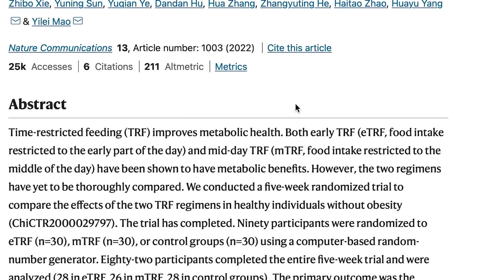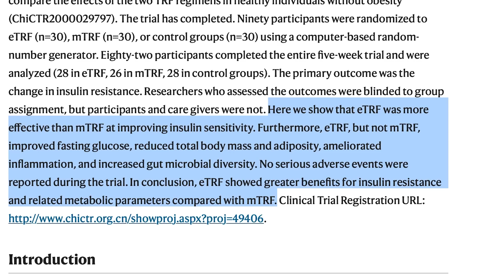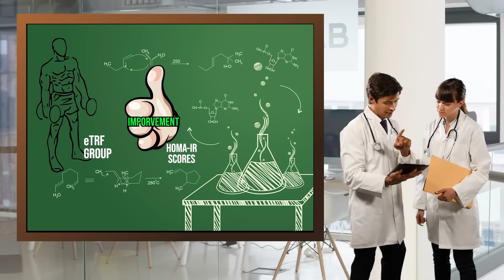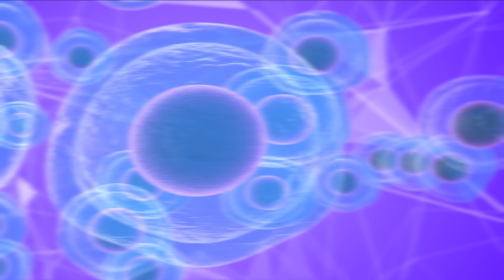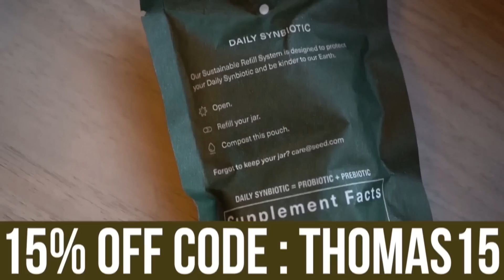The Best Fasting Method for Fat Loss - NEW STUDY Compares Fasting Types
Fasting in the MORNING vs Fasting in the EVENING - New Study Compares Fat Loss

References